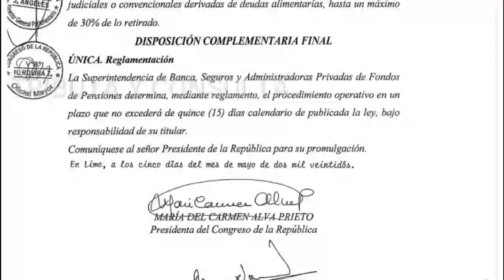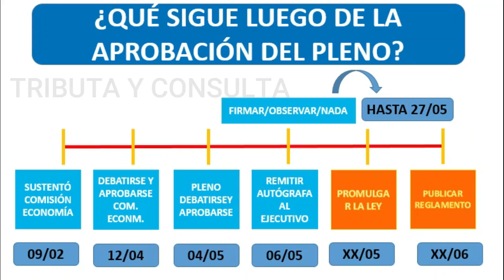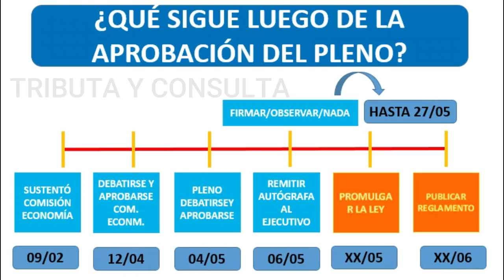Retiro de AFP 4 UIT 2022 ¿Cuál es la situación actual del retiro? ¿Qué está pasando?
Retiro de AFP 4 UIT.

Aquí los detalles de la situación actual del retiro de aportes de AFP de hasta 18400 soles.